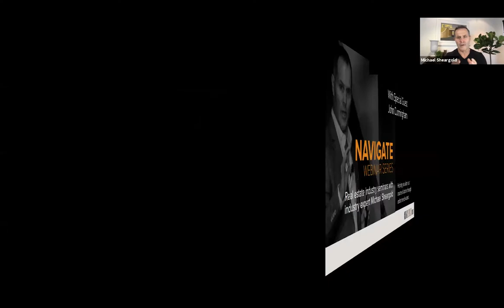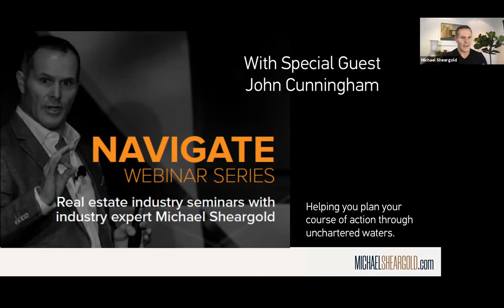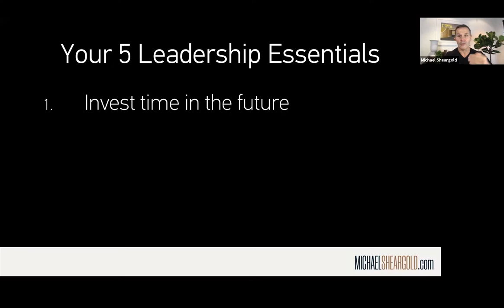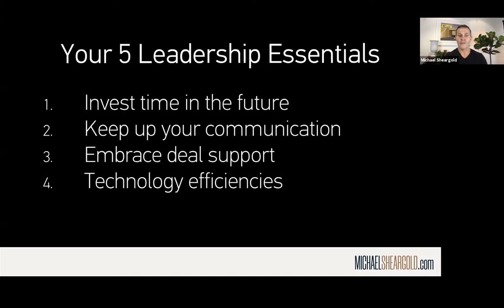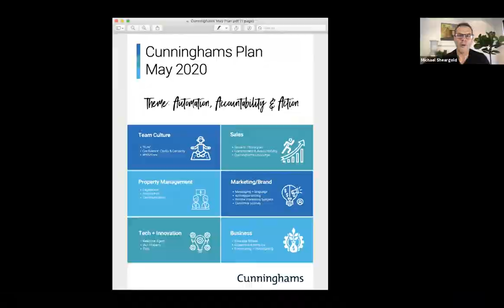Navigate Series Webinar John Cunningham 28 May 2020